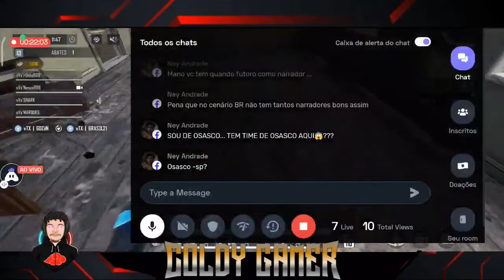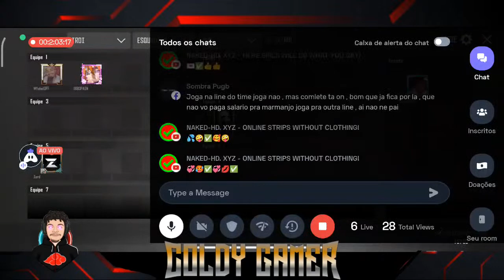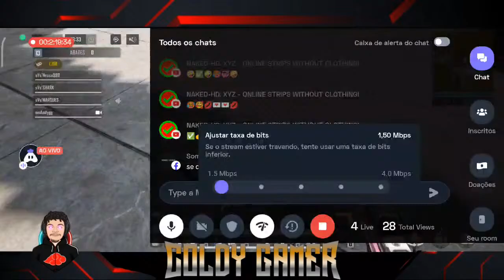🏆SA SERIES🏆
🏆  SCRIN'S DA SA SERIES 🏆
⚙️ *CONFIGURAÇÕES*
MODO: *SQUAD FPP*
*MD4:*
• ERANGEL
• TROi
• ERANGEL
• TROI